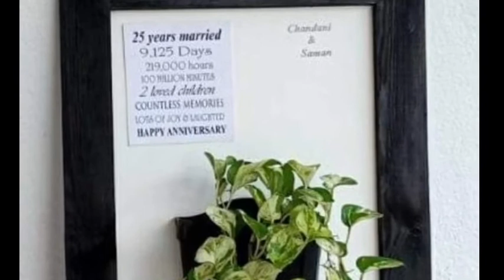RECYCLE POTS & FLOWER STANDS IDEAS NA PWEDE MONG e-DIY.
MGA RECYCLE POTS AND FLOWER STANDS IDEAS NA PWEDE MONG e-DIY.

sana ang videong ito ay maka tulong sa inyo mga plantito at plantita upang mas maging creative kaayo at mas gumanda ang mga plants ninyo.